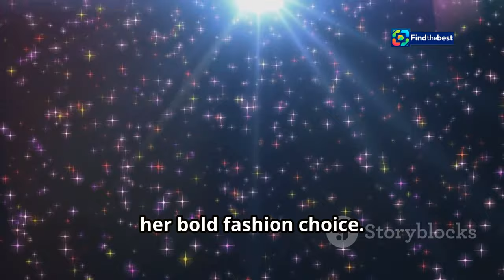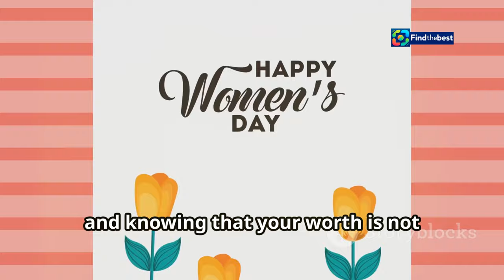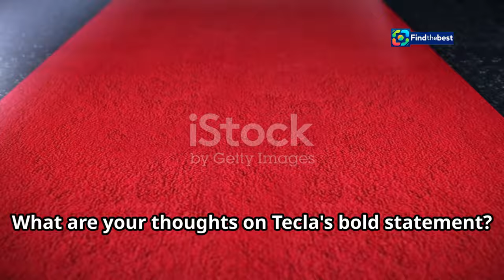Fortnite Servers Down: When Will Fortnite Remix Chapter 2 Return? ️